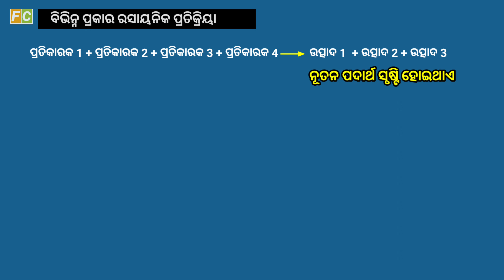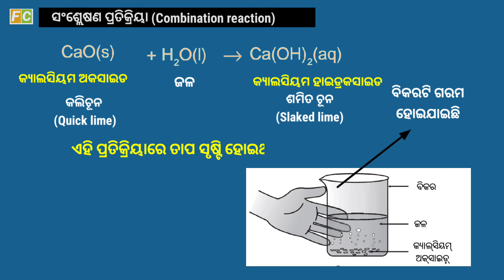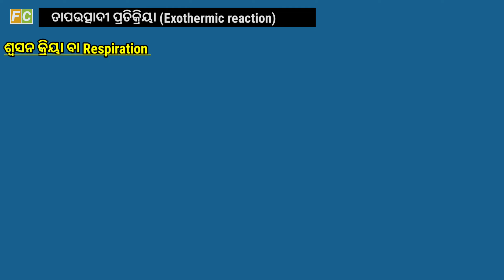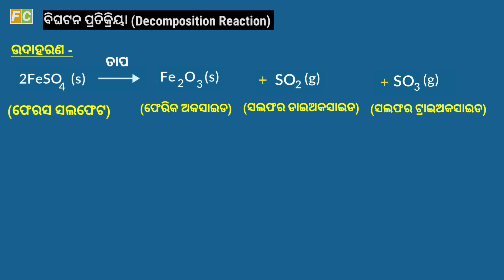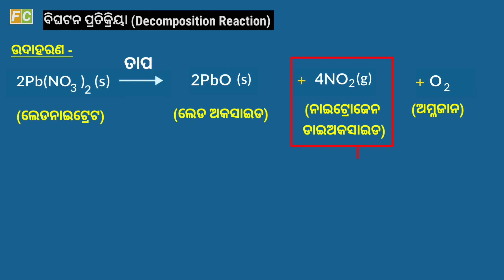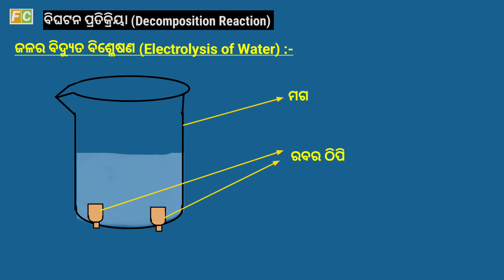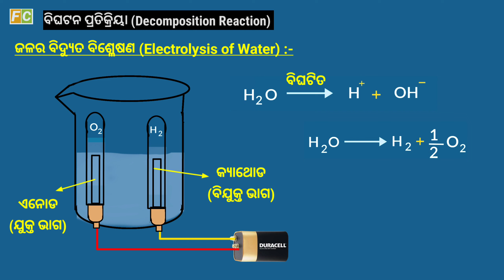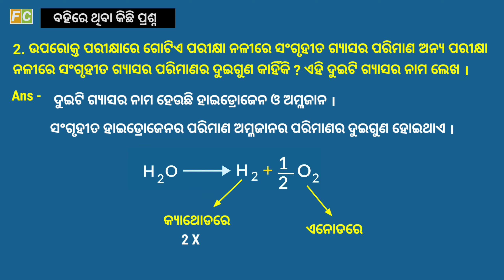Chemical Reactions and Chemical Equations Class 10 in Odia Part 2 || ରାସାୟନିକ ପ୍ରତିକ୍ରିୟା ଓ ସମୀକରଣ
chemical Reactions and equations in odia class 10, ରାସାୟନିକ ପ୍ରତିକ୍ରିୟା ଓ ରାସାୟନିକ ସମୀକରଣ,  Rasay Pratikriya o Rasaynika samikarana Class 10 in odia, Chemical reactions and chemical equations class 10 in Odia Part 1 , 10th class physical science chapter 1, ରାସାୟନିକ ପ୍ରତିକ୍ରିୟା କେତେ ପ୍ରକାରର. ପରମାଣୁ ପରମାଣୁ ମଧ୍ୟରେ ବନ୍ଧ,

In this video we have provided  Different Types of Chemical reactions with examples, Exothermic Reaction and examples, Endothermic reactions and examples, bond between Atoms, Combination reaction and its examples, Decomposition reaction and its examples, Electrolysis of water in odia with animation, Solved different questions provided in the book are given by which you will easily understand the topic and concept behind this.

Timestamp
0:00 - Introduction
0:20-  Types of Chemical reactions
0:48-  ପରମାଣୁ ପରମାଣୁ ମଧ୍ୟରେ ବନ୍ଧ
2:09 - ସଂଶ୍ଳେଷଣ ପ୍ରତିକ୍ରିୟା (Combination reaction)
3:03 -  ସଂଶ୍ଳେଷଣ ପ୍ରତିକ୍ରିୟାର ଉଦାହରଣ
5:13 -  କୋଇଲାର ଦହନ ଏବଂ ହାଇଡ୍ରୋଜେନ ଓ ଅମ୍ଳଜାନର ମିଶ୍ରଣ
7:20 - ତାପଉତ୍ପାଦୀ ପ୍ରତିକ୍ରିୟା (Exothermic Reaction) ଓ ଉଦାହରଣ
11:12 - ବିଘଟନ ପ୍ରତିକ୍ରିୟା (Decomposition Reaction)
12:34-  ବିଘଟନ ପ୍ରତିକ୍ରିୟାର ଉଦାହରଣ
18:32 - ଜଳର ବିଦ୍ୟୁତ ବିଶ୍ଳେଷଣ (Electrolysis of Water)
26:00 - ସିଲଭର କ୍ଲୋରାଇଡର ବିଘଟନ
27:31 - ତାପଶୋଷୀ ପ୍ରତିକ୍ରିୟା (Endothermic Reaction)
28:34 - ବହିରେ ଥିବା ପ୍ରଶ୍ନ ଓ ତାର ସମାଧାନ  Q.1 (କ)
28:52- ବହିରେ ଥିବା ପ୍ରଶ୍ନ ଓ ତାର ସମାଧାନ  Q.1 (ଖ)
29:17 - ବହିରେ ଥିବା ପ୍ରଶ୍ନ ଓ ତାର ସମାଧାନ  Q.2